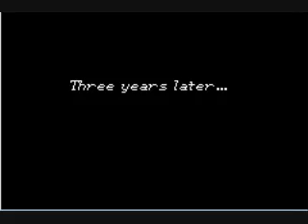Let's Play Golden Sun - Part 3, Three Years Later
Just some conversation to get to know everyone better :)